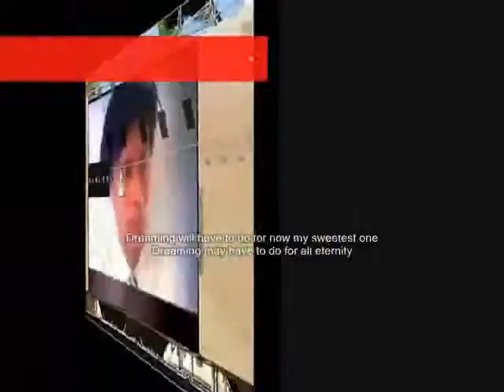For Now ,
do.
do so
Money is an excellent servant, but the host
very bad.